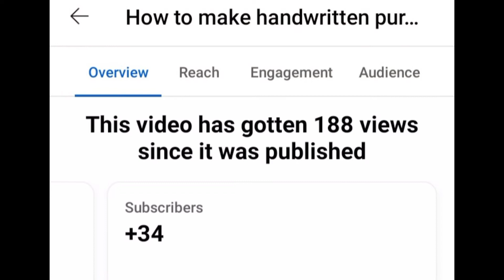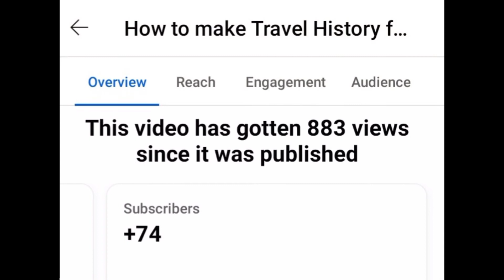My content for DIY Canadian Visit Visa Online Application got 300+ Ligit subscribers||Handwritten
for Canadian Visitors Visa Online Application